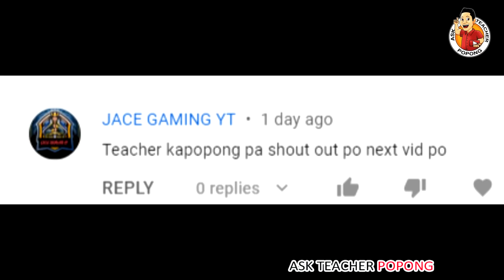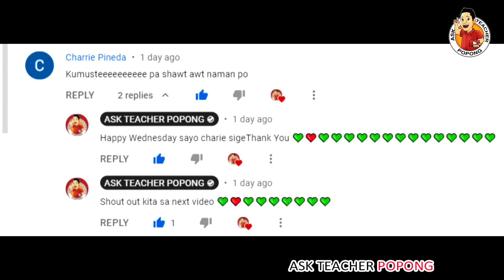🔴 PART 39: KA-KA-ibang Batas sa North Korea na Ginawa ni Kim Jong Un !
ABOUT THE VIDEO : Dito sa video na ito ay pag-uusapan naman natin itong ginawang batas ng supreme leader ng North Korea na si Kim Jong Un regarding sa mandatory military service ng mga kababaihan sa kanyang bansa .

Past Topics I made :

Kaalaman Issue / Kaalaman Missing
Ginto sa Africa pinagkakaguluhan
Bakit Naging Ganito Buhay ni Keanu Reeves ? ( Neo / Matrix  / Jonh Wick
Mga Anak ng Sindikato sa Mexico , Ganito pal Sila Mag - Aral !
Russia Tutulong na sa Bansang China  !
Babaeng President ng Taiwan Handa nang  Lumaban sa China ! ( Xi Jinping
Ganto Katapang ang Presidente ng Bansang Taiwan / Taiwan New Warship Navy / Ship
Admiral Tomas Cloma  / West Philippine Sea / Spratly Island
Kim Jong Un Submarine
Submarine Found ! / People / Crew
Indonesian Submarine Crew Sing a Song / Goodbye Song
Indonesia Submarine and China Submarine
Philippine Submarine France
Chinese Spy Water Drone Nahuli sa Indonesia
Spy Drone / Sea Glider / Sea Glider Chinese America Philippines
China Space Rocket Debris Falling Found Video
Mga Gold Bars sa Mansion ni Ferdinand Marcos
Japan America USA France Australia Military Drill Exercises  / sanib-pwersa / sanib pwersa vs China
Kim Jong Un Walang Awa sa North Korea / North Koreans !
Sino ang Makakatalo sa China ? Si Bongbong Marcos ba o si Leni Robredo ?
Ang Special Force na Tatapos Kay Kim Jong Un ! with Video
Grabe ! Pati Pala sa North Korea ay Ginagawa ito Ng Mga Babae !   ( Philippines - North Korea Product Trading )
Mga Bagong Helicopter ng Philippine Air Force Dumating Na ! ( Sikorsky s70i / S-70i / s-70 / S70 Helicopter / Blackhawk Helicopter /  Issue about Cancelled Canada Helicopter Deal ) President Rodrigo Duterte o si Noynoy Aquino ?
Kung HIndi hihinto sa boxing si Senator Manny Pacman Pacquiao ay Ganito ang Posibleng Mangyari sa Kanya !
Ang Trahedya ni Errol Spence Jr . The Tragedy of Errol Spence Jr
President Rodrigo Duterte Sinabihan si Manny Pacman Pacquaio na Mag - Aral Muna ng Foreign Policy
Kim Jong Un Nagpatulad ng Batas na nag babawal sa KPOP sa North Korea at tinatwag pang Vicous Cancer
Stadium ni Quiboloy Matatapos Na !
Pastor Apollo Quiboloy VS Senator Manny Pacman Pacquiao
Israel Airstrike Air Strike Gaza Strip / Hamas Arson Fire Ballon
Fighter Jet ng Israel Umatake ang Gaza / Hamas
Mandatory Military Service sa North Korea / Kim Jong Un